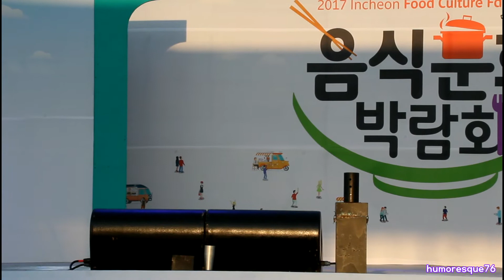170909 렛츠쇼 마칭밴드 ★ ★ 2017 인천음식문화박람회 ★ 직캠 by humoresque76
◆ 렛츠쇼 마칭밴드(취주대쇼) ★ 2017 인천음식문화박람회
◆ Let's show marching band (Brass band) ◎ Incheon Food Culture Fair 2017
◆ 경고: 재업로드 금지. 다운로드 제공 금지.
◆ Warning: happymusicnotes.com / mp3around.com / video.gistpals.com / youtubemp3free.download / / mp3world.co / / reloadyoutube.com / musicasnovas.net / planetlagu.sangkarlagump3.asia
◆ 위 사이트들 경고합니다. 민형사상 책임을 묻겠습니다.
◆ 움짤 생성, 토렌트 싸이트 배포 절대 금지
◆ (페이스북, 네이버, 유튜브, 다음팟, 판도라tv, 이토렌트, 엠군 등 재업로더들 경고합니다.)